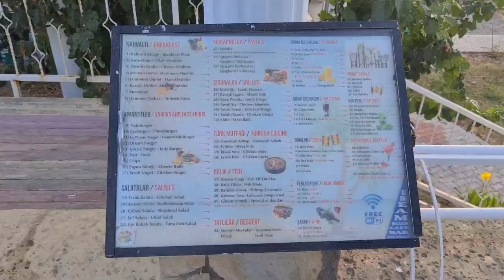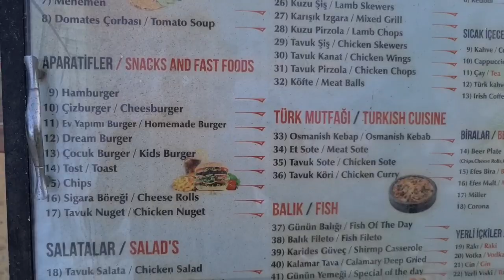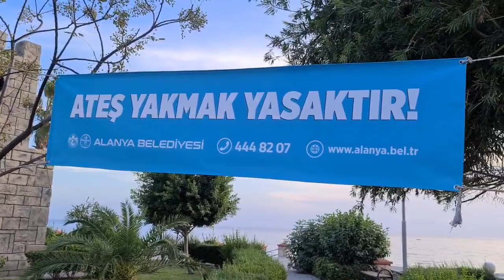ТУРЦИЯ2020.ЧТО НА САМОМ ДЕЛЕ ТВОРИТСЯ С ПОГОДОЙ.ПЛОХИЕ НОВОСТИ.ВТОРАЯ ВОЛНА.УЖЕСТОЧЕНИЕ ОГРАНИЧЕНИЙ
🏝Ссылка на видео турецкие мальдивы 🌏На этом канале самые свежие и актуальные новости. На всей территории Турции ношение масок обязательно везде. Ситуация с covid стабилизируется. Но правительство ужесточает меры профилактики. Ввели hes код. Каким теперь будет отдых в турции. Что происходит с погодой. Ураган в анталии.